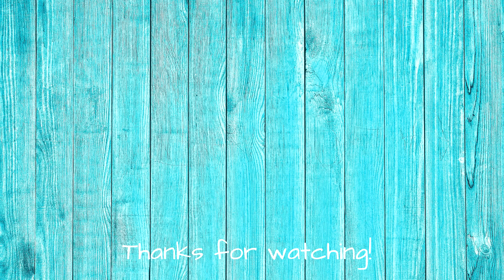Weeks 35 & 36 Pregnancy Symptoms || I Caught ANOTHER Cold.... + BUMP SHOT!!!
I know it's been about 2 weeks. With the holidays that came and went my days were very hectic. And everything that follows being overwhelmed and stressed about how little time I have left.

ENDING SONG:
Sarah Jansen: